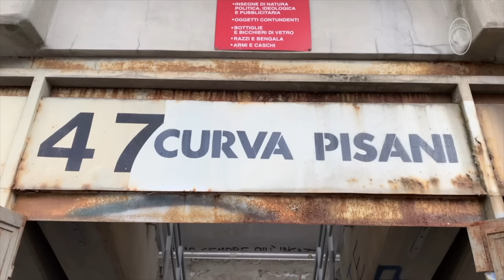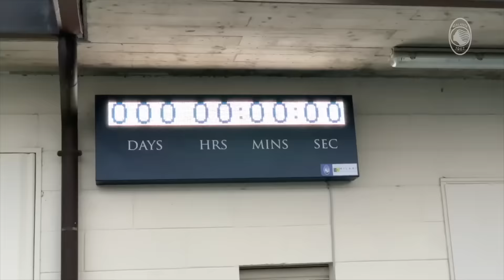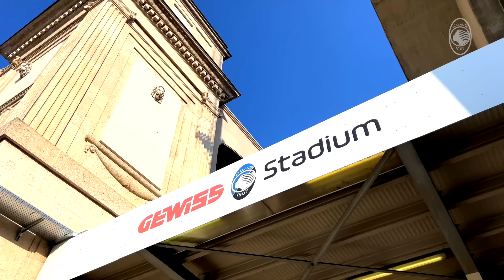Iniziò da qui! Il rinnovamento del Gewiss Stadium, il racconto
L'ultima partita sotto la vecchia Curva Nord Pisani, la prima pinzata, il rifacimento della Tribuna Rinascimento. In attesa dell'inizio dei lavori alla Curva Sud Morosini, riviviamo passo dopo passo l'emozionante cambiamento della nostra casa, il Gewiss Stadium.

The last game in front of the old Curva Nord Pisani, the beginning of its redevelopment and the renovation of the Tribuna Rinacimento. As we await the official start of the dismantling of both the Curva Sud Morosini and the Away Section, let's relive the exciting refurbishment of our home, the Gewiss Stadium.

TRACK/AUDIO Ian Post - Breathe ARTLIST